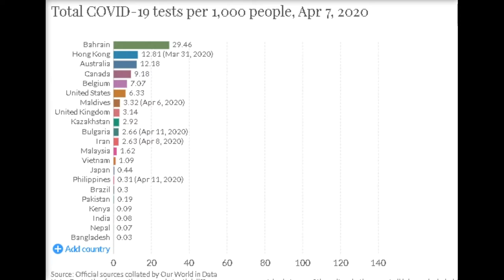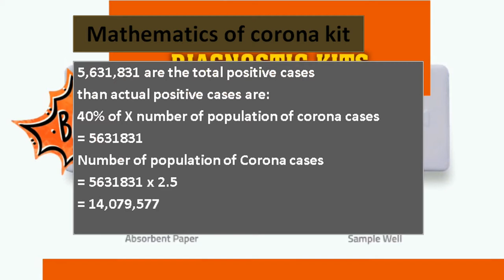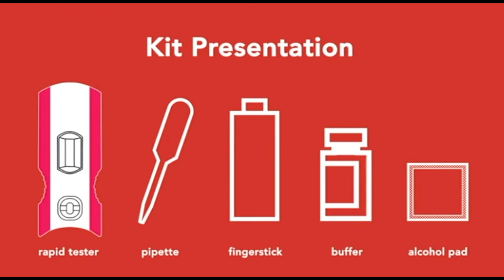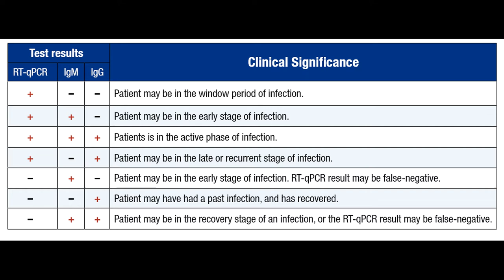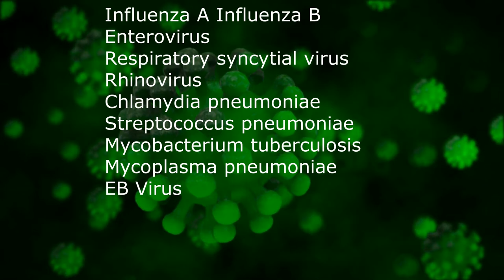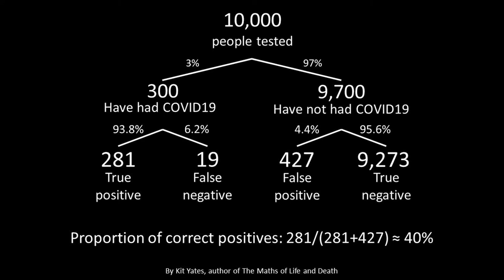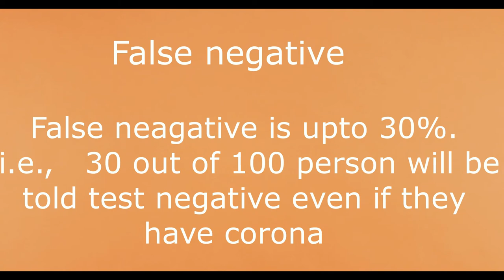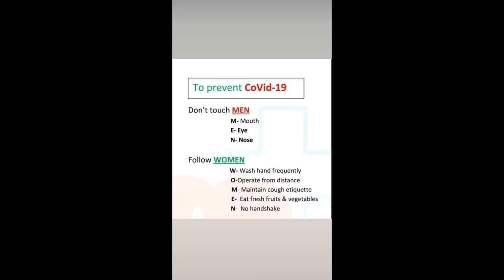Corona KIT work bd... Pros and Cons... Doctors says grave mistake in kit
this video has been made in attempt to understand about corona and this episode is about Corona kit. this video is translated in more than 15 different languages so that everyone understand the fact about corona. I am Dr. Bishal and i have incorporated the information from stander documents to provide information at some instance i have made inferences too
Credits:
Thumbnail and editing adcive:
              Er. Keshav dulal
              ( professional computer engineer, vediographer and  vedio editor and a free lancer)
                 Charchita Adhikari for subtitles
Video :BBC
           CNN
           Different youtube media
           pexel
           Creative commons of YouTube
Audio : you tube Music library
Narratives and data :different News channel
APPEAL:
Though this video has been created from the free content available in the internet to my knowledge.
Many people helps you directly or indirectly. this video is dedicated to them.
Thank you for you support and content.

Corona kit price
Corona kitne dinoke baad pata chakra hai
Corona Kitna fail chuka hai
Corona litho Aaya
Corona kit made by Bangladesh
Corona kitchen care